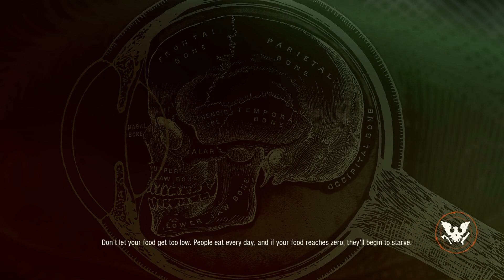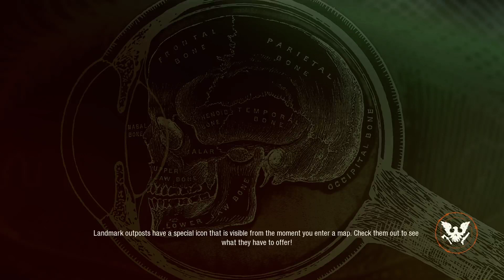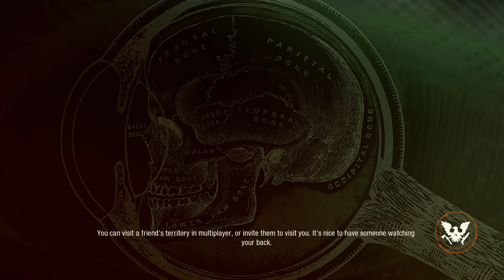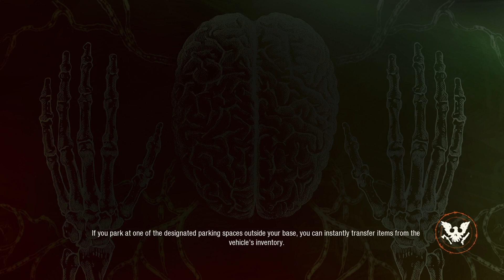Zombie Apocalypse Series Co-op PART - 7 with Deathdealer1022 & || Wee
Ep : 7 Appreciate The Support Enjoy

Still Learning & Death Still Teaching Me & Having Fun Playing

Playing With Deathdealer1022 & || Wee || Commentary

Social Media Links ↓
Socal Media Follow & Support ↓
When I Go Live & Updates ↓

Watch live :
                       1080p Version↓